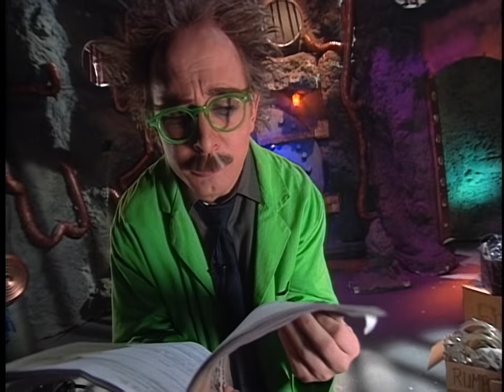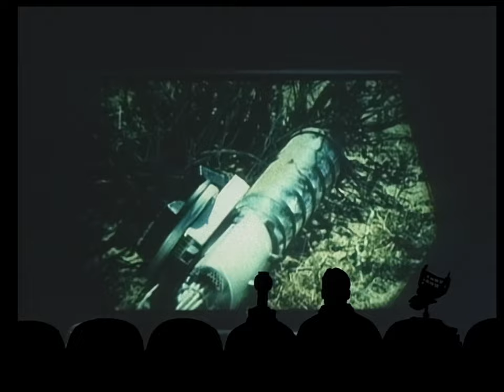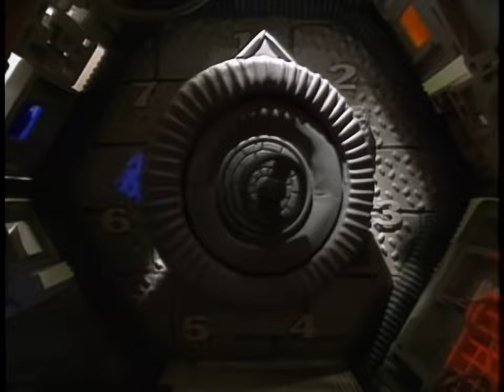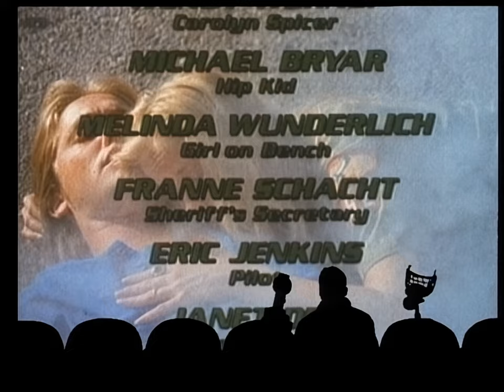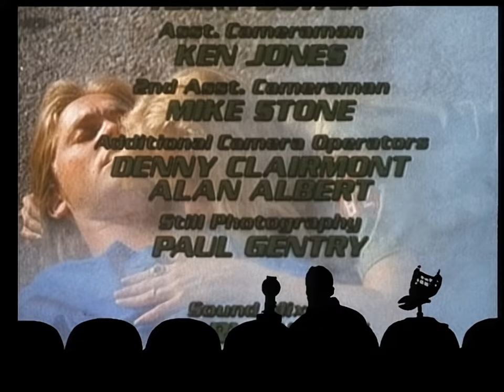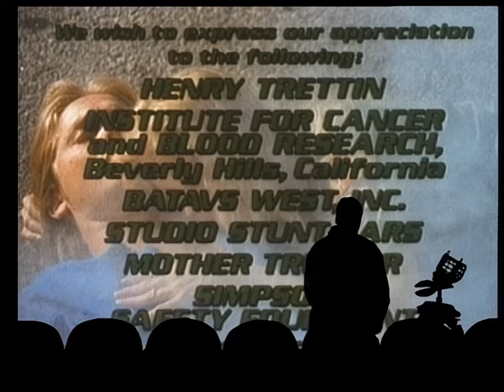MST3K - Laserblast (S07 E06) [HD] 1080p60 - Project MSTie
MST3K - Laserblast (S07 E06) [HD] 1080p60 - Project MSTie (Re-Upload)